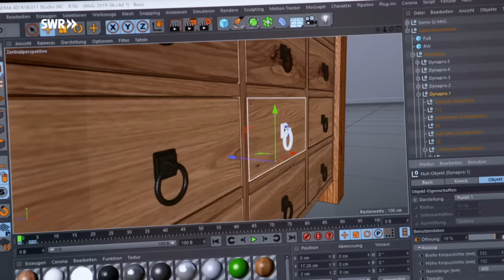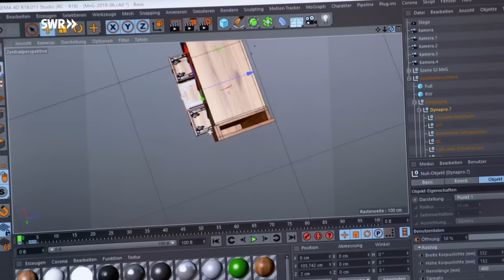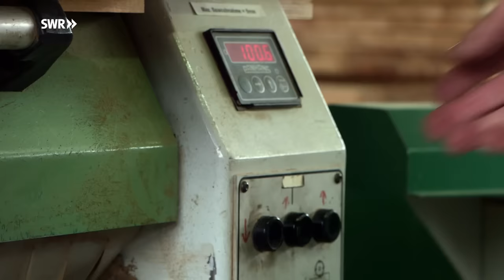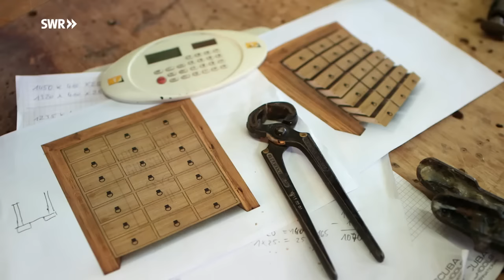Wie man einen Apotheker-Schrank baut | SWR Handwerkskunst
Er ist 250 Kilogramm schwer und ein absoluter Hingucker im Haushalt: ein Apothekerschrank aus Vollholz mit 21 Schubladen. Um ihn herzustellen, ist wochenlange, harte Arbeit nötig. Von der ersten Skizze, über die Holzauswahl, bis zum Kleinsägen der Holzstämme, dem Hobeln, Schleifen, Verleimen und vielem mehr. Allein die Schubladen bestehen aus insgesamt 84 Einzelteilen. Alles Handarbeit. Nichts kommt vom Band. Das ist das Credo der Firma "Möbel vom Gutshof" aus dem rheinhessischen Ober-Hilbersheim.
Die Schreinerei baut individuelle Apothekerschränke, genau abgestimmt auf die Bedürfnisse der Kunden. Apothekerschränke